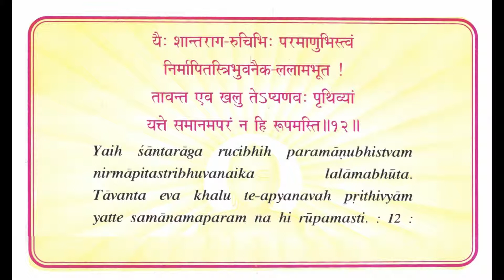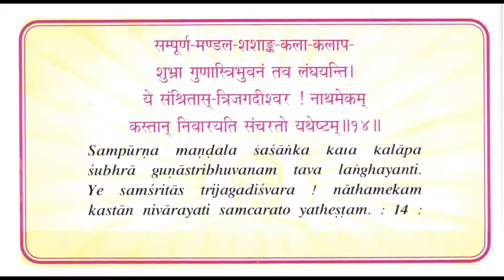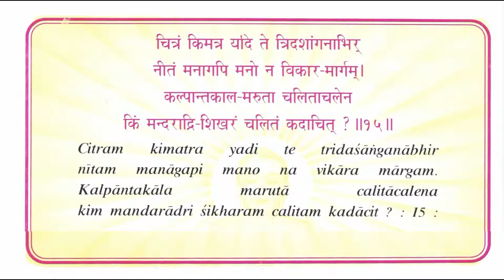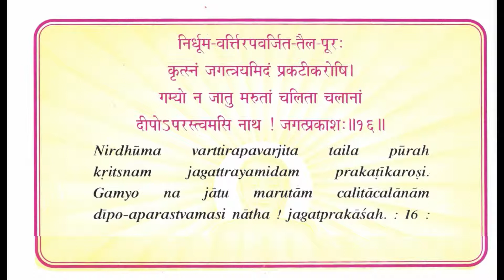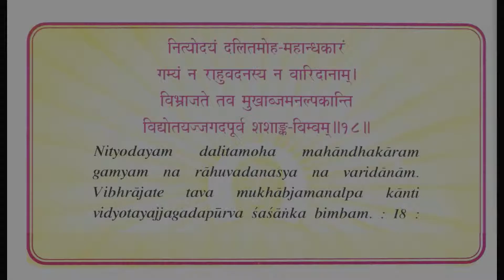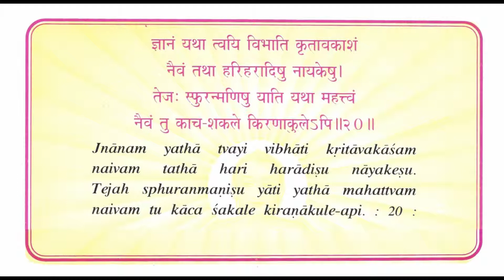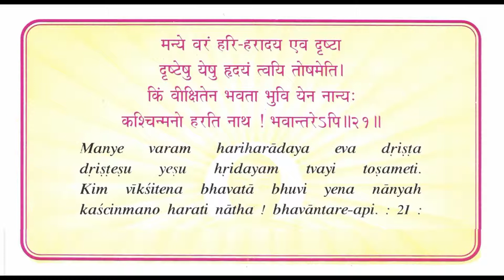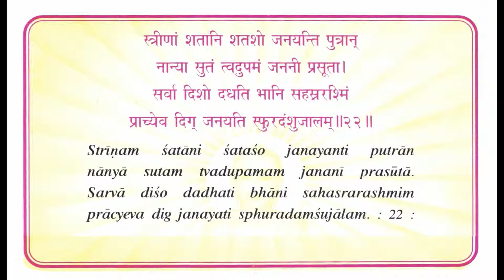Bhaktamar Strotra with Pronunciation and Meaning - Part 2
Bhaktamara Stotra is a famous Jain Sanskrit prayer. It was composed by Acharya Manatunga. The name Bhaktamara comes from a combination of two Sanskrit names, "Bhakta" and "Amar". The prayer praises Rishabhanatha, the first Tirthankara of Jainism in this time cycle. There are forty-eight verses in total. Acharya Manatunga was put under arrest in forty-eight chambers under locks and chains by King Bhoja in city of Ujjain. In the prison Acharya Mantunga entered the realms of the Lord Rishabhanatha and started the prayer. He wrote in Sanskrit language a poem known as Bhaktamara Stotra having 48 Stanza . The chants and prayers of Acharya Manatunga were thus in full brim, flowing with the unbound energy of chain-reaction. Due to the effect of Bhaktamar Stotra, Acharya Mantunga no more remained imprisoned as the locks opened automatically.Acharya Manatunga was free when all the verses were finished.

Bhaktamara Stotra is believed to be at least a thousand years old, though many believe it to be still older. Bhaktamara Stotra has been passed down from generation to generation. It is an ageless panegyric. The importance and effectiveness is believed to have increased with the passage of time. Bhaktamara Stotra is recited by many with religious regularity. The original Stotra is in Sanskrit and written in Devnagiri script.

The Bhaktamar Stotra has 48 stanzas. Every stanza has four parts. Every part has 14 letters. The complete panegyric is formed by 26 88 letters. It is said that some specific stanzas are miraculously effective for fulfilment of different purposes.